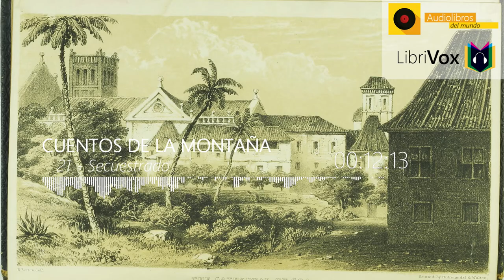🎙️ Cuentos de las montañas - 21 Secuestrado | LibriVox 🎶Audiolibro Completo 🔥HD